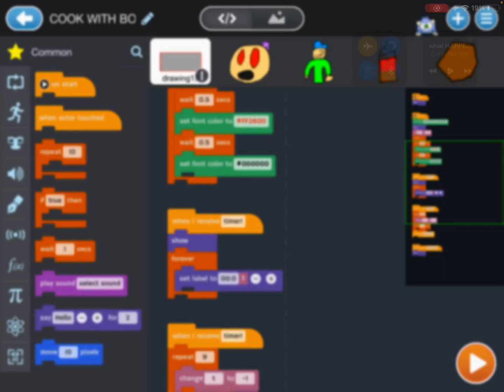COOK WITH BO:deluxe